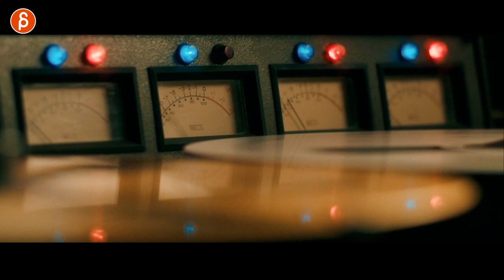Bohemian Rhapsody - Acting Analysis and Tips for Animators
Today's Acting Analysis and Tips for Animators is taking a look at "Bohemian Rhapsody" and this time it's all about reaction shots and how you could stage your animation scene where the focus is on people listening and reacting to one or more characters.